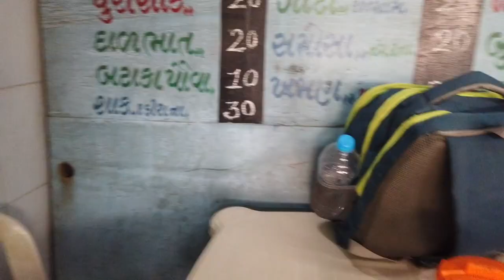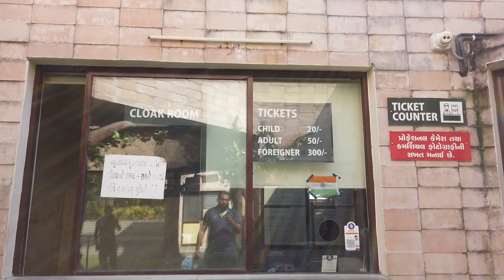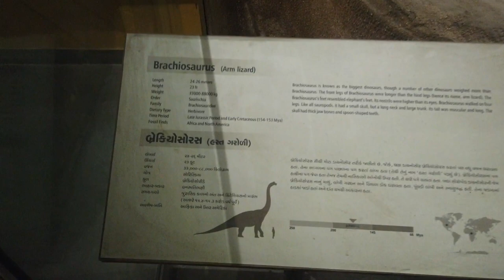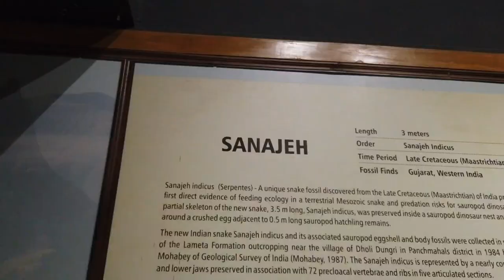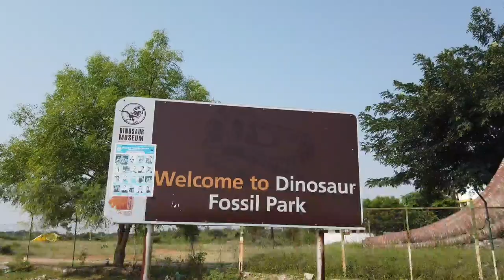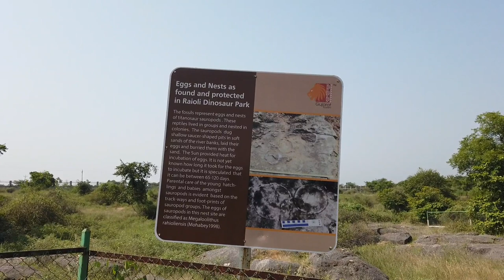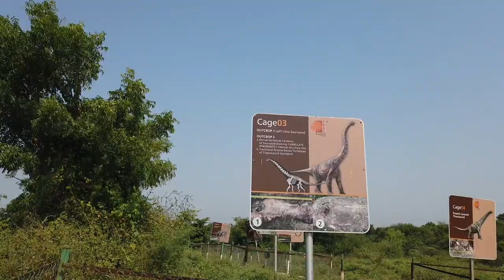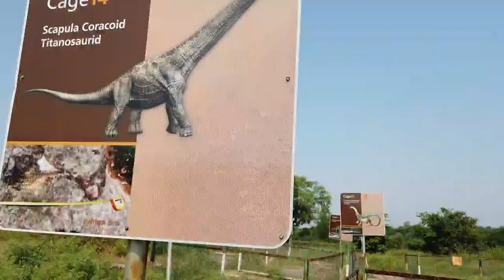BALASINOR FOSSIL PARK / JP TRIP EP :1/ VLOG / DINOSAUR FOSSIL